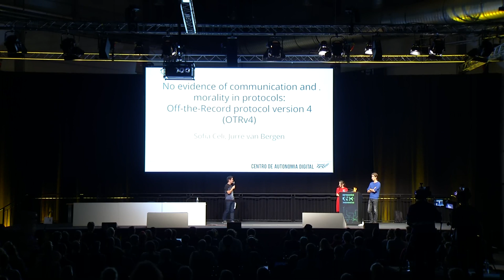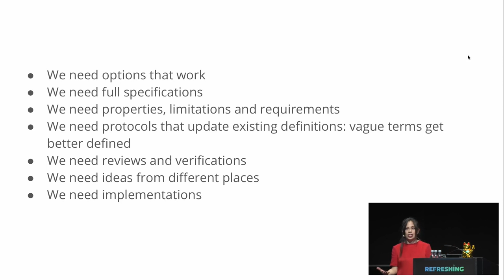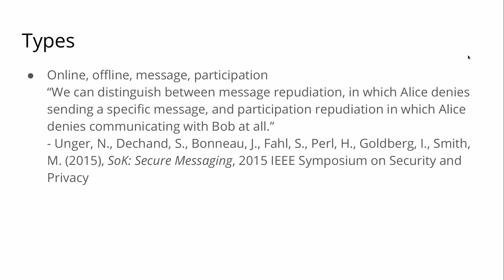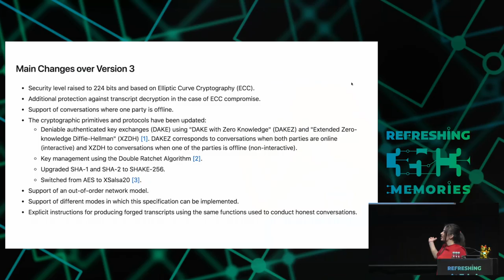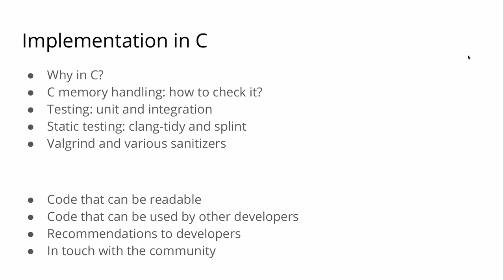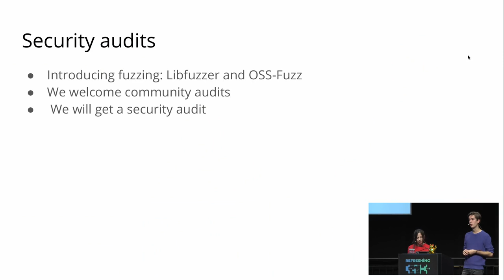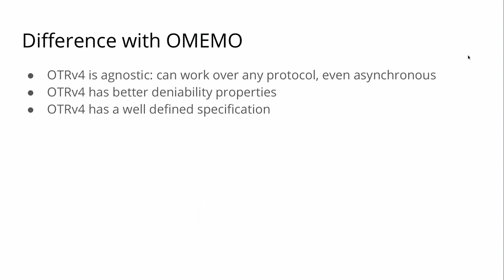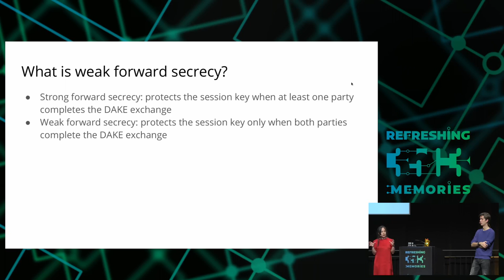35C3 - No evidence of communication and morality in protocols: Off-the-Record protocol version 4 -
OTRv4 is the newest version of the Off-The-Record protocol. It is a protocol where the newest academic research intertwines with real-world implementations. It is also one of the first protocols that comes from the global south which makes the political discussion around protocols an urgency.  This newest versions also asks us to revisit our definitions around deniability (online and offline) and how important is it to the world. In this talk we will try to start a discussion around the importance of protocols, its political/moral foundations, the real-world implementation of academic ideas, the importance of securely implementing them, the definition of deniability in the current world and the design of OTRv4.

As we know from past revelations, the Internet has become a place where any action is surveilled and recorded. In the light of this, the OTR protocol was created. But it was created long time ago. In the past years, there have been a increased work on cryptographic primitives, and privacy and security notions. But these thoughts have not been incorporated into projects. OTRv4 is the newest version of the Off-The-Record protocol, which tries to incorporate these new ideas. At the same time, OTRv4 is a protocol that challenges the common thinking around protocols as it comes from the global south, and takes moral questions into its design, as Rogaway tried to defined on his "The Moral Character of Cryptographic Work?" paper. Furthermore, OTRv4 tries to update the notion of deniability and why it is important for the world.

Sofia Celi Jurre van Bergen